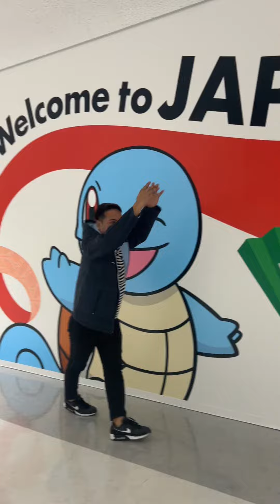RickzLaagan in Hokkaido -day 1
RickzLaagan goes to Hokkaido Prefecture 🇯🇵
Day 1 -
This is our 3rd time in Japan and our 7th or 8th prefecture. Hindi naman po ako vlogger kaya di ko na video yung iba. If you want to know more of our Hokkaido trip, where, how much, visa application etc. pls feel free to Message me to help you on your intinerary. Our trip is just DIY to save money, but its very challenging yet fun. 🥶
Comment down para naman sipagin akong mag video ng trips ko hahaha